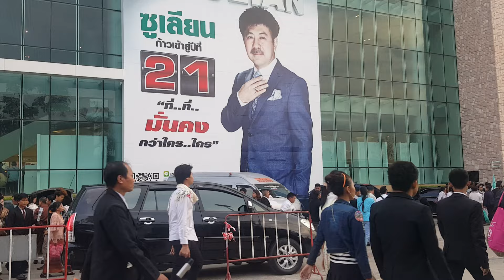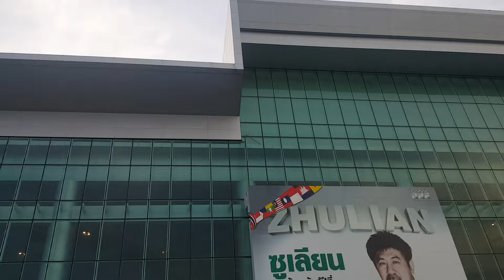ក្រុមហ៊ុនហ្សូលាន ប្រទេសថៃ Zhulian Thailand Cambodia